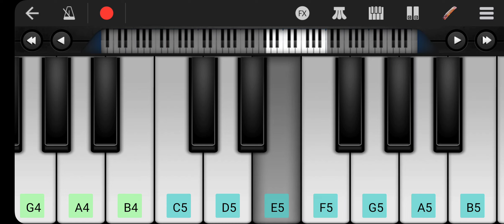kgf bgm piano